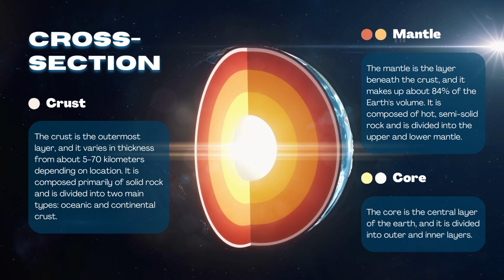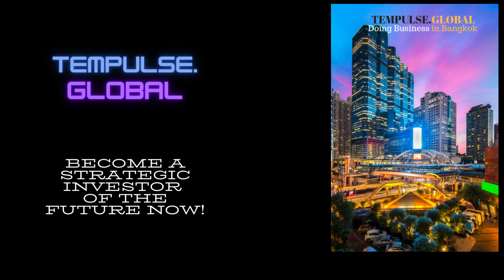Tempulse Global Research Investor Notice Innovative technology of wind turbines ASW REPOWERING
Bernd Ferber

Listen our Podcast! A treat for environmentally conscious investors…

Welcome to an exciting podcast where we look at groundbreaking developments in renewable energy, more specifically wind turbine technology.

I am your host, Bernd Ferber CEO of Tempulse.Global, and today we have a remarkable innovation to tell you about, the collaboration between the innovative Developer Alfred A. Wilhelm of the company ASW-REPOWERING.

In this podcast, we will explore two groundbreaking advances that promise to significantly increase the annual output of wind turbines.

These developments not only push the boundaries of power generation, but are also environmentally friendly and cost effective.

And there's another treat for investors!
Whether you're an environmentally conscious investor looking for sustainable opportunities or a thought leader interested in the future of renewable energy, ASW-Repowering's projects are worth exploring. Join us on this exciting journey to a greener and more profitable future.

Tempulse.Global informs you about the trends of tomorrow and proudly presents our podcast channel. Here you can hear the future as it happens. Our podcasts offer insights from industries that are actively shaping the future.

Our top Podcasts Cover a wide range of topics, including:

🚀 Emigrating the Right Way: Learn from emigration experts how to successfully navigate the move to a new country.
We highlight visa regulations, cultural adaptation and strategies for a successful life abroad.

🚀 Setting up foreign companies: Hear from successful entrepreneurs who have established their companies abroad. We share valuable insights into legal frameworks, business models, and strategies for success.

🚀 Geostrategic issues: We analyze geopolitical developments around the world and how they affect businesses and investments. Stay informed about the latest trends in international politics.

🚀Sustainable education with a 2030 perspective:
The future belongs to sustainable education concepts. Learn how schools and educational institutions are preparing to educate tomorrow's leaders and how the education landscape will be shaped by 2030.

🎯 Our Podcasts pay attention to sustainability and values, and our writing reflects this approach. We pride ourselves on incorporating ethical and privacy perspectives into our discussions.

🎯 Here are some of our top books and resources that can help you better understand developments in these areas:

"The Age of AI" by Henry Kress.
"VR Revolution: How Virtual Reality Is Changing Everything"
by Emily Greene
"Big Data Ethics" by Mark Johnson
"Quantum Computing: A Journey into the Future" by Sarah Roberts
"3D Printing: From Prototyping to Production" by David Smith
"The Art of Sustainable Education in 2030" by Laura Davis
"Inside the mind of Xi Jinping" by François Bougon
"Wind Energy Explained: Theory, Design and Application"
by James F. Manwell, Jon G. McGowan und Anthony  L. Rogers

🎯 We are in contact with renowned research institutions and universities to ensure that our information is always up to date. These include the MIT Media Lab, the Stanford Virtual Reality Lab, The Oxford Institute for Ethics in AI, and the Global Institute for Sustainable Education.

🎯 Our projects focus on shaping the future and pointing to technologies that improve the world. We place a high value on ethics and our content reflects this approach.

🚀 Join our learning community around Sustainable Education for Global Entrepreneurs, and those who want to be, and expand your horizons!

🚀 Please note that a direct equity investment may be subject to different jurisdictions and regulations under international law. Such an investment may involve significant risks, including the loss of the capital invested..

Met vriendelijke groeten/ Mit freundlichen Grüßen / Kind regards /
最好的祝福 / ขอแสดงความนับถืออย่างสูง

ASW-REPOWERING
Alfred A. Wilhelm
Hermannstr. 54
35576 Wetzlar / Deutschland
Development location:
Thailand Province Chonburi